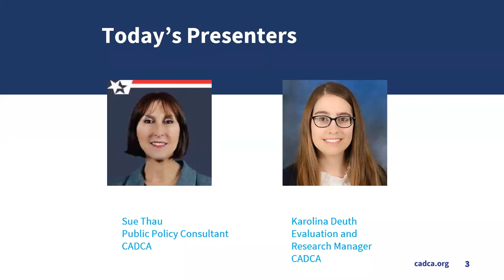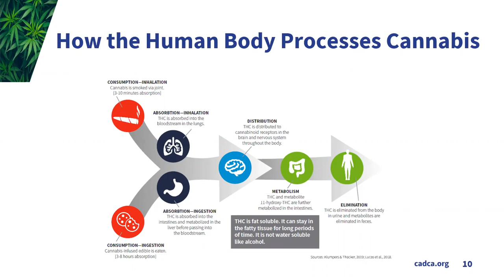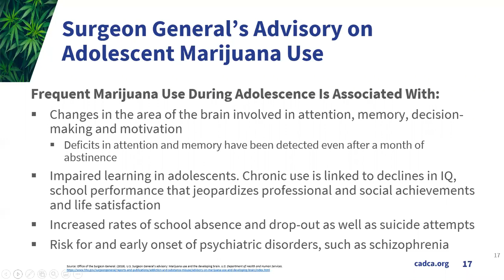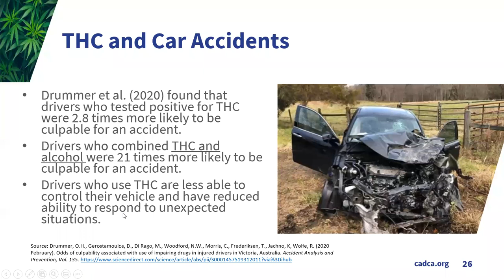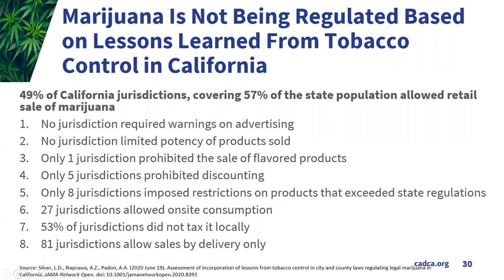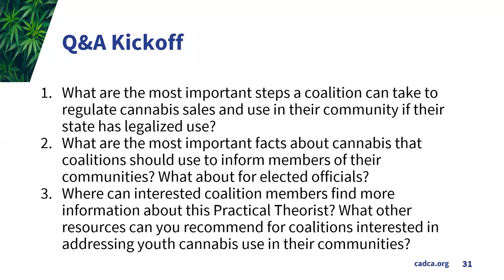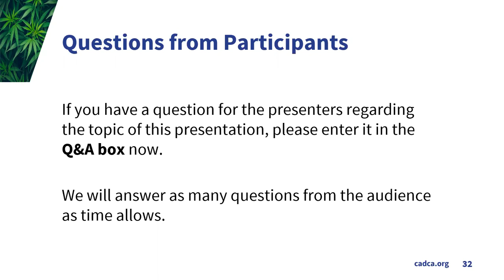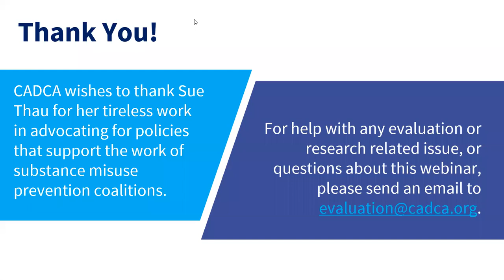Research Into Action: Practical Theorist 12: Cannabis, The Current State of Affairs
CADCA’s Sue Thau and Karolina Deuth presented on the latest Practical Theorist publication, “Cannabis, the Current State of Affairs”, which was launched July 2020. Ms. Thau and Ms. Deuth discussed cannabis use and how substance misuse prevention coalitions can address cannabis sales and use in their communities.

Access a free version of Practical Theorist 12: Cannabis, The Current State of Affairs